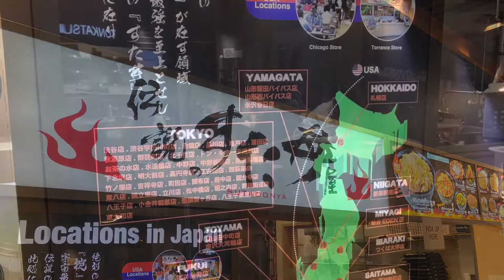Where to find great ramen in Plano?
If you looking for a good local ramen place around Dallas area, then check this video where we discover a hidden gem in Plano, Texas.